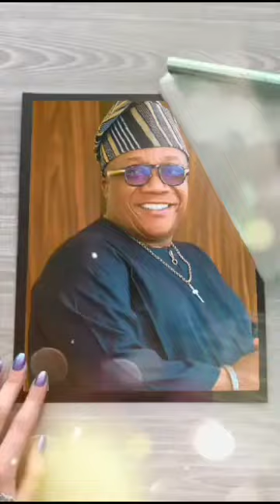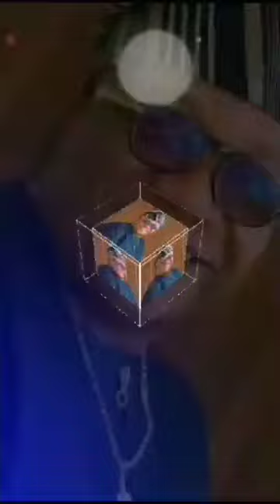KEN NWAKAMA: BIRTHDAY CELEBRATION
UAAG GRANT: UAAG DISBURSEMENT NEWS TODAY | uaaggrant uaag grant (UAAG GRANT UPDATE)

                                                               AND ALSO
▬2. 00:30
▬3. 01:00
▬4. 02:00
▬5. 03:00
▬6. 04:00
▬7. 05:00
▬8. 06:00
▬9. 07:00
▬10. 08:00
▬11. 09:00
▬12. 10:00